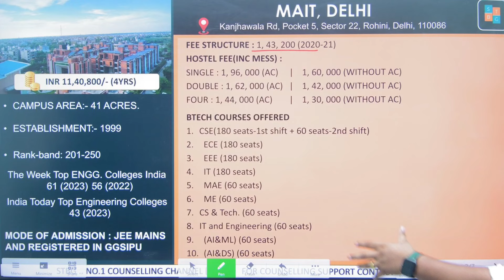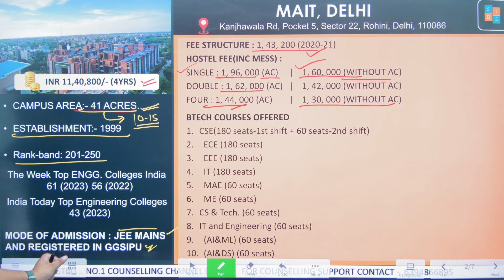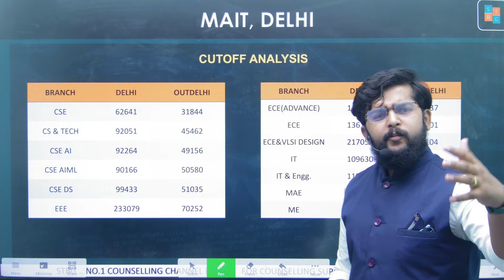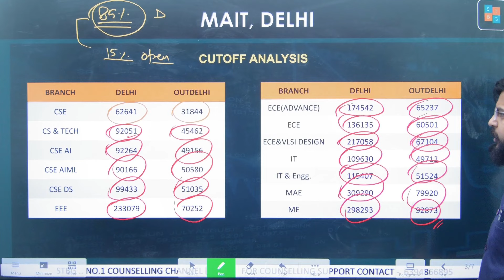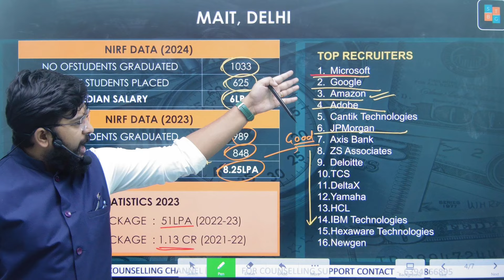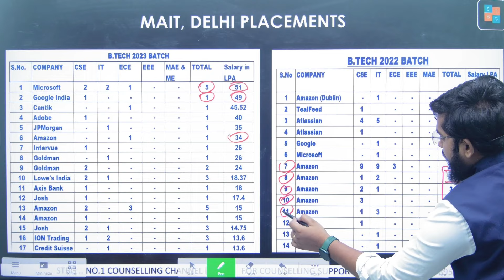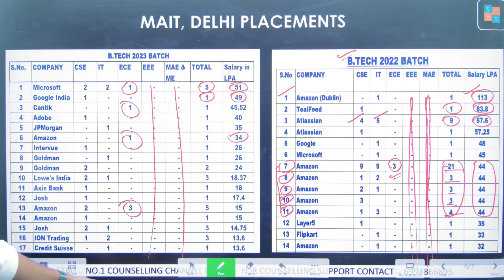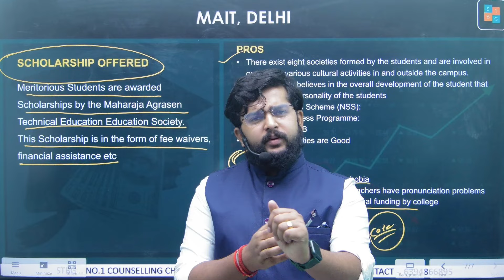MAIT Delhi Honest Review by Sandeep Vishwakarma | Cutoff | Placements | FEES | Admission Process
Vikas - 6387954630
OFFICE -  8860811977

Welcome to my comprehensive review of Maharaja Agrasen Institute of Technology (MAIT) in Delhi! In this video, I'll walk you through everything you need to know about MAIT, from its campus life to its placement opportunities. Whether you're considering MAIT for admission or just curious about the college, this video has got you covered. Join me as I delve into the admission process, discuss the campus environment, and share insights on MAIT's coding culture.